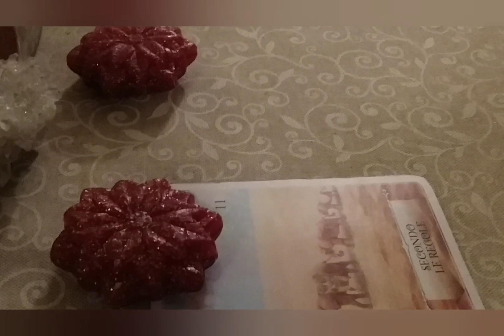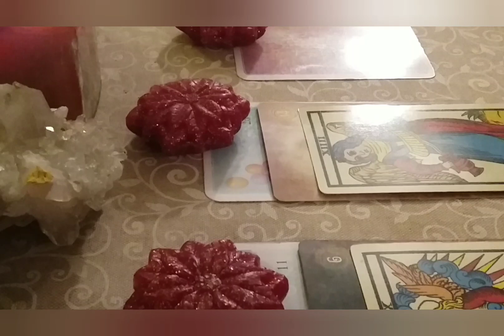*UNA FIAMMA AL GIORNO* ENERGIE DEL 22 FEBBRAIO